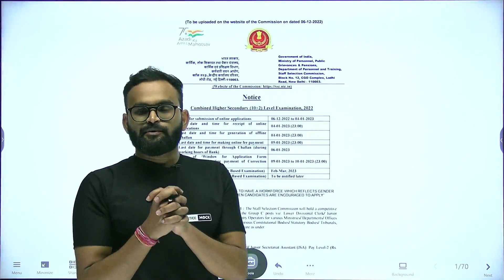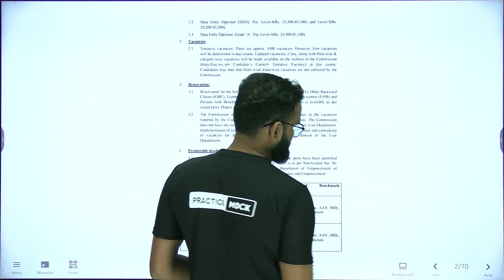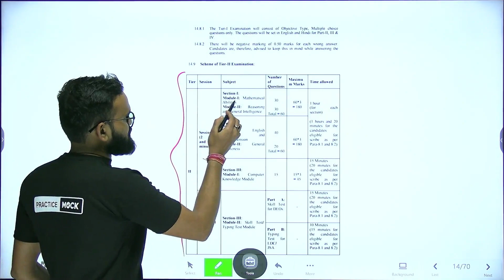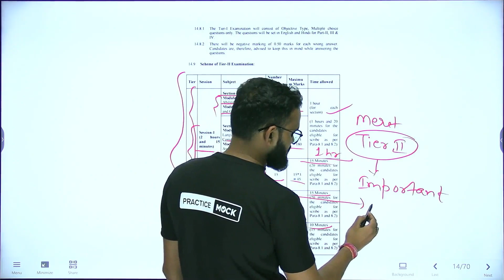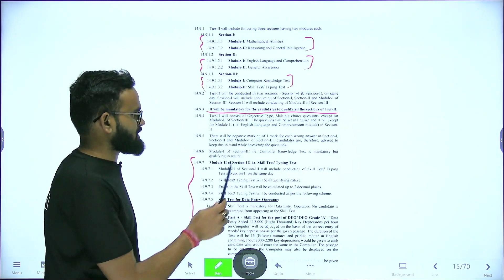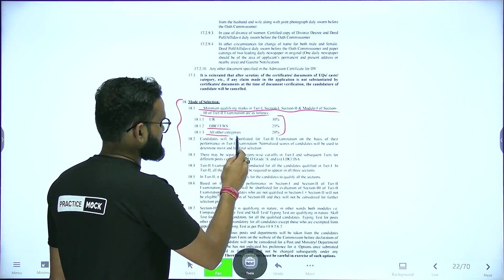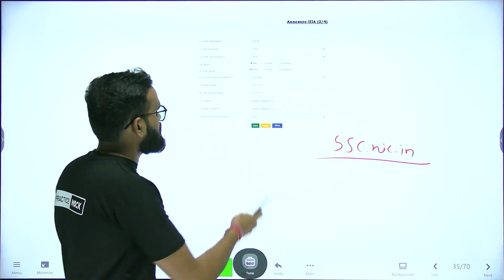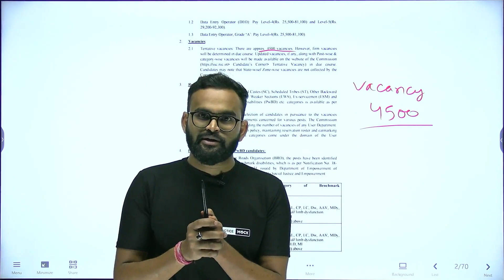SSC CHSL Notification Out | Pattern Changed | Urgent Updates | SSC CHSL 2022 | PracticeMock